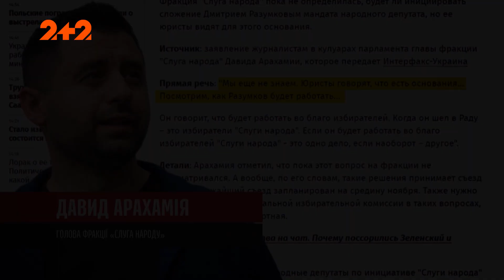Кого обрали новим спікером парламенту – Секретні матеріали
Вчора вся партія «Слуга народу» проголосували за відставку Дмитра Разумкова. Не встигло тепле крісло спікера охолонути, як «слуги» посадили в нього нового голову парламенту. Хто став другою людиною в державі, дивіться у сюжеті.